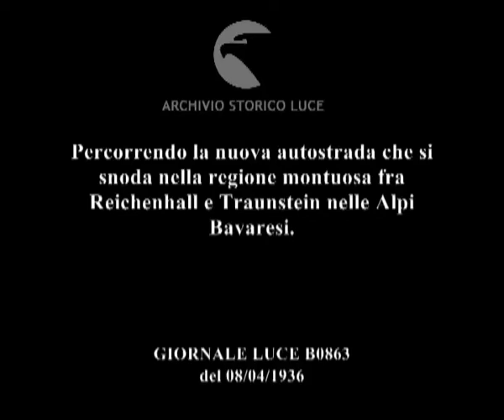Percorrendo la nuova autostrada che si snoda nella regione montuosa fra Reichenhall e Traunstein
Descrizione sequenze:strada di montagna con un'automobile in corsa ; ponte molto alto in un paesaggio alpino ; automobile in corsa sulla strada alpina ; immagini della strada tra diversi paesaggi alpini ; veduta di un fiume ; una casa di montagna ; altri paesaggi alpini ;